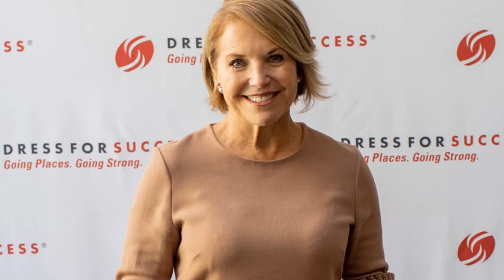Katie Couric Family With Daughter and Husband John Molner 2020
Real Name : Katherine Anne Couric
Born : 7 January 1957 (Age 63)
Occupation : American Television Journalist

Here is Katie Couric's Family Member List :

Father : John Martin Couric Jr.
Mother : Elinor Hene
Brother : John M. Couric Jr.
Sister : Emily Couric and Clara Couric Batchelor
Husband/Boyfriend : John Molner (m. 2014) and Jay Monahan (m. 1989–1998)
Daughter : Elinor Tully Monahan and Caroline Couric Monahan